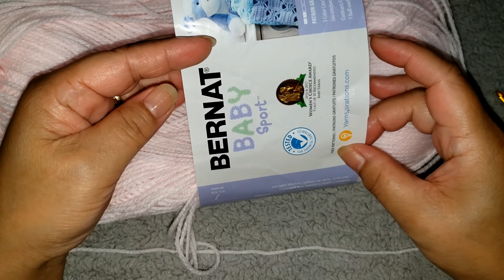Crochet hat | Crochet baby beanies | How to crochet baby hat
This tutorial is for baby hat. Size of the hat is 6" inches long and 14"-16" inches in circumference. I used a baby sports yarn and a G/4.0 mm hook.